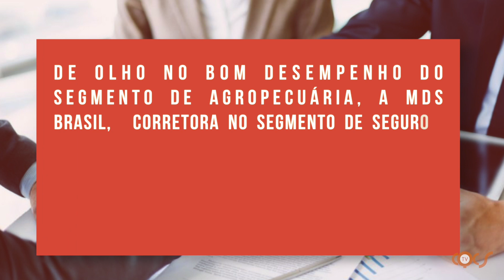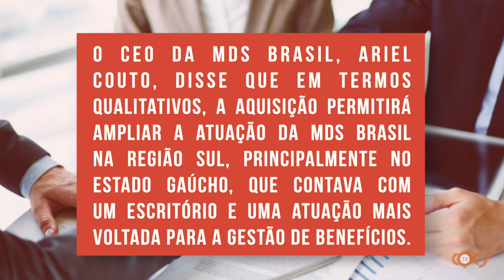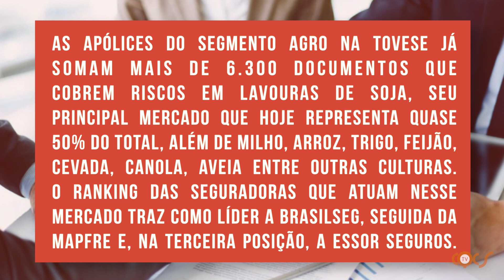CORRETORA DE SEGUROS FAZ GRANDE AQUISIÇÃO